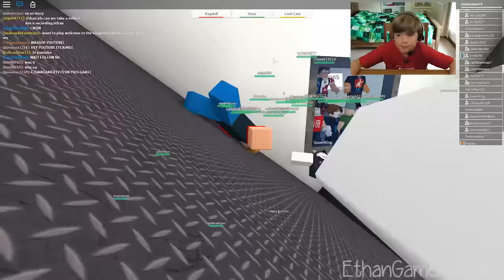CHAOS WASHERS!! Roblox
Welcome back to another Roblox video. In this episode I play the Roblox game Chaos Washers. Let's play!

This is a short video because there wasn't that much to do in the game but I wanted to post the video because I met a lot of fans and I know they will be happy to be on YouTube. Also I did have an epic time spinning in washers with them.

I think the game has a few glitches because we kept falling out of the map but I think that was because there were so many people.

Also BIG THANKS to all my fans that was in the video you made it EPIC!

About ROBLOX

ROBLOX is not just an online game; it is an online virtual playground and workshop. ROBLOX was created in 2006 and is aimed at gamers of all ages. Almost every game on ROBLOX is designed and constructed by members of the community.